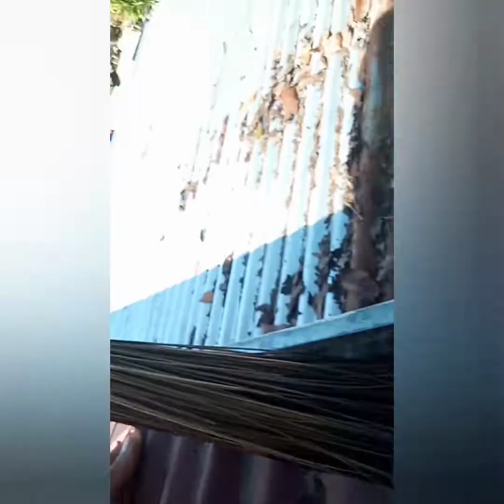AKONG VLOG #43. GENERAL CLEANING NG ALULOD .